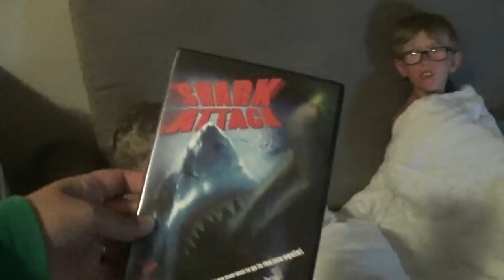FACING MY BIGGEST FEAR IN CORNWALL! HOLIDAY DAY 2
HELLOOOO EVERYBODY!!!

We are excited to be back and very excited to share with you
our mini holiday in Cornwall!

SOOOOO today i face my biggest fear something that's terrified
me since i was a young child!

come check it out! see what we got upto!

Mine and Leah's Banner were created by a good friend of mine, Weave from Weave's World!  😎🌍✌💙